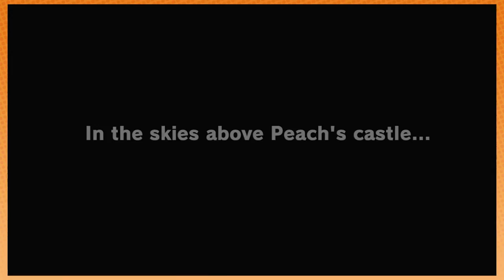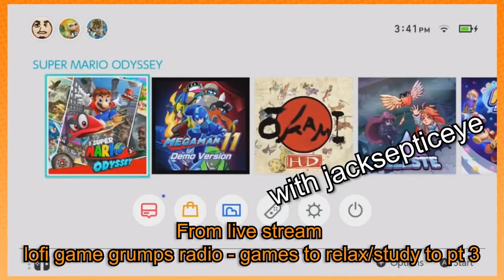The Best of Super Mario Odyssey - Game Grumps Compilations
"Did you ever have to read the Odyssey? Imagine if Odysseus had a cool sentient hat and he was a tiny beloved plumber man with a moustache instead some Greek jerk" -- overheard when this game was pitched at Nintendo